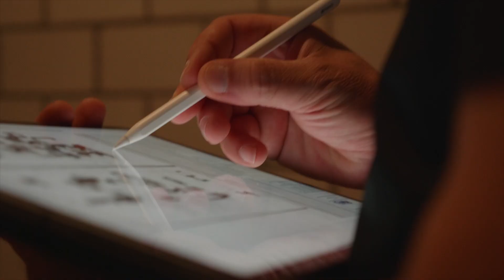Implenia Workwear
Bequeme und hochwertige neue Arbeitskleider für unsere Mitarbeitenden – jetzt gewappnet sein für alles!